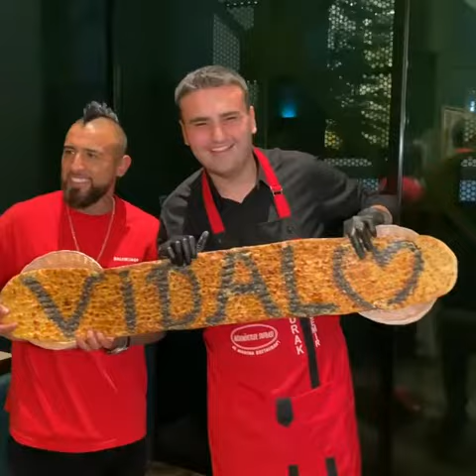Chef Burak & Arturo Vidal